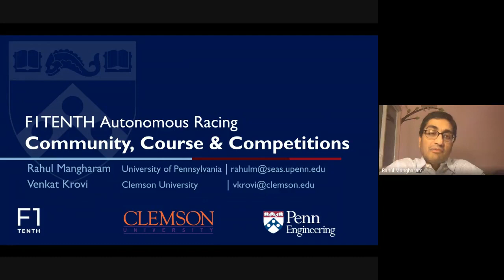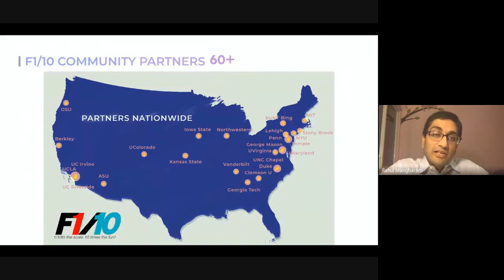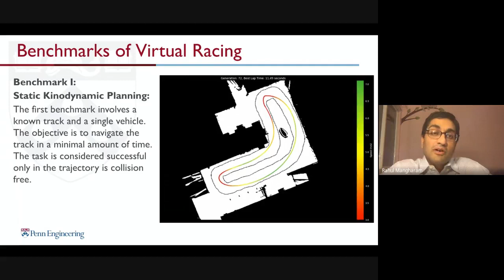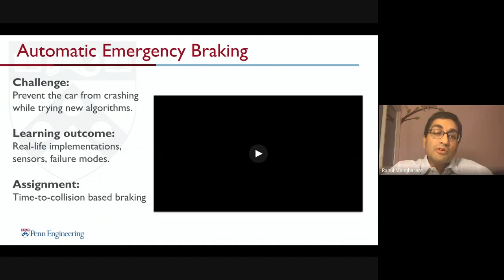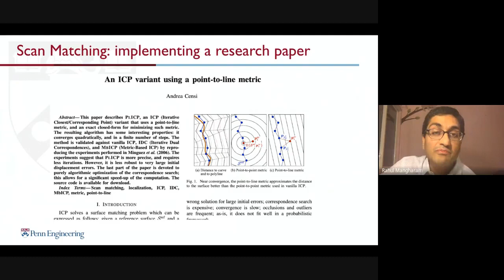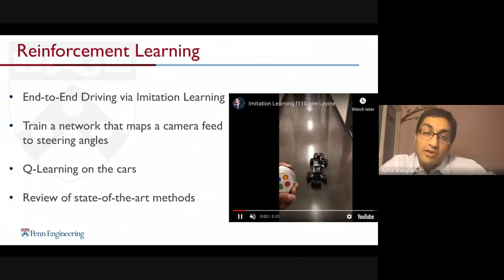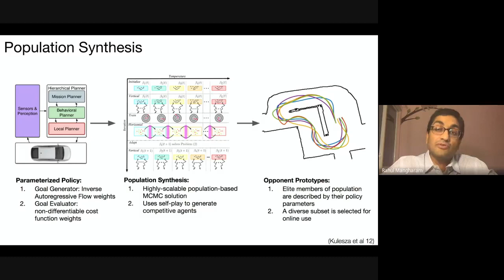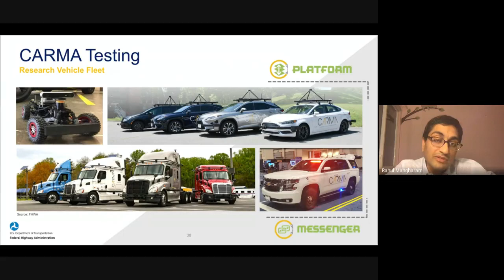F1TENTH Autonomous Racing: Course Introduction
F1TENTH Autonomous Racing Course - Lecture 1
Topic: Course Introduction
Lecturer: Rahul Mangharam

F1TENTH is a complete, ready-to-race autonomous race car that is 1/10th-scale and 1/100th the cost of a real self-driving car. In this talk we will demonstrate how F1TENTH is an easy-to-use high-performance platform for machine learning engineering for perception, planning, control and coordination for future safe and connected autonomous systems. F1TENTH has a growing community of over 60 universities, 7 international autonomous racing competitions and hands-on course offerings in over a dozen institutions. We'll detail the platform’s hardware, autonomous vehicle software stack, simulators, and systems infrastructure. We highlight three specific capabilities for streamlined algorithm development, testing and validation: a set of simulators, control and verification, and efficient machine-learning algorithm development. Members of the F1TENTH community have published new research at ICML, ICRA, NeurIPS, and HSCC to demonstrate autonomous driving at the limits of performance and to accelerate the development of safe autonomous vehicles. Together with Nvidia and the US Department of Transportation CARMA 1Tenth community, we would like to invite you to join the community for experimentation, standardization and certification of Cooperative Driving Autonomy.

▬ Content ▬▬▬▬▬▬▬▬▬▬▬▬▬▬▬▬▬
0:00 Introduction
0:39 Vehicle Overview
2:21 Course Overview
7:21 Team and Grand Prix Overview
11:44 Course Schedule
12:46 Module A: Basics
15:35 Module B: Reactive Methods
17:20 Module C: Map Based Methods
20:11 Module D: Planning
22:05 Module E: Learning and Vision
23:27 Module F: Grand Prix
24:47 Research